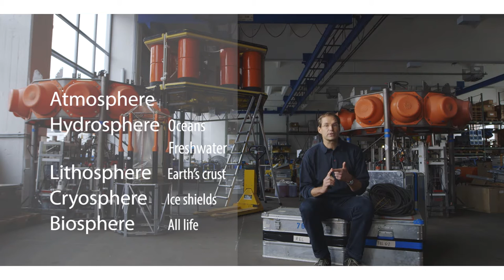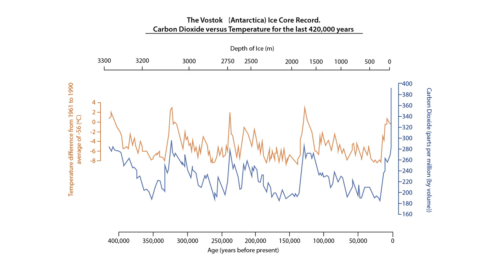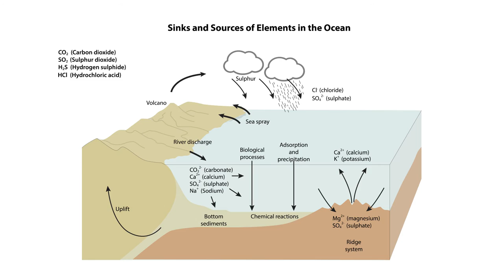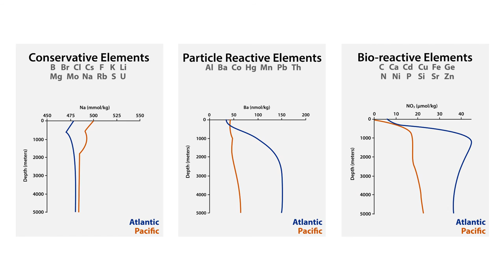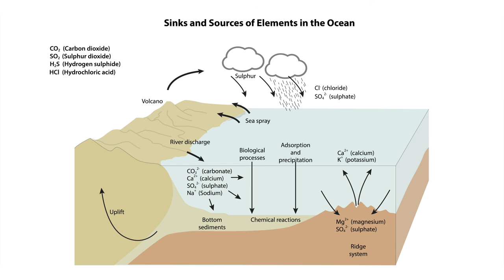OceanMOOC | 3.1 | Marine Elemental Cycles